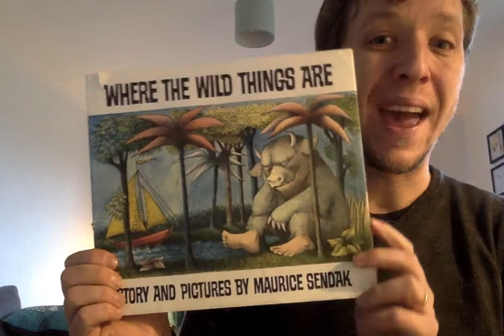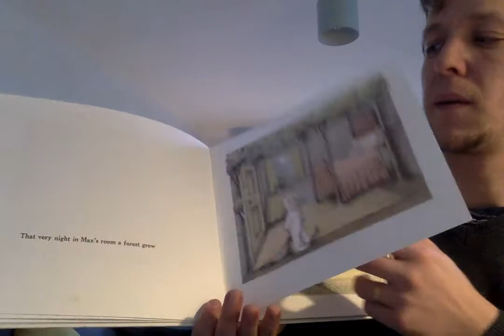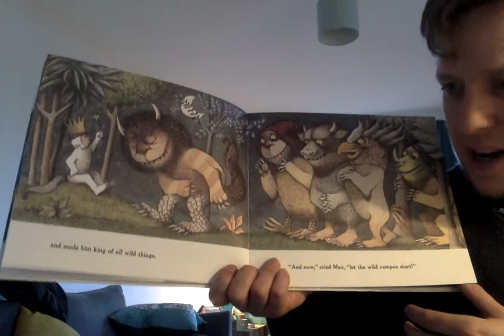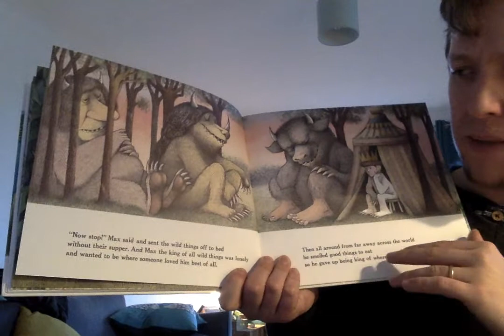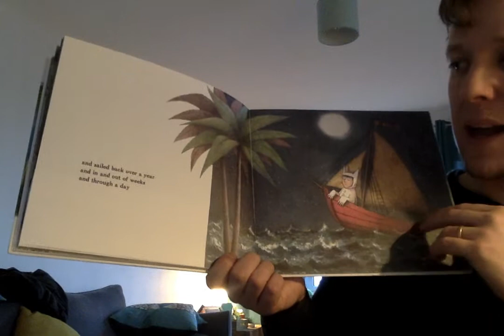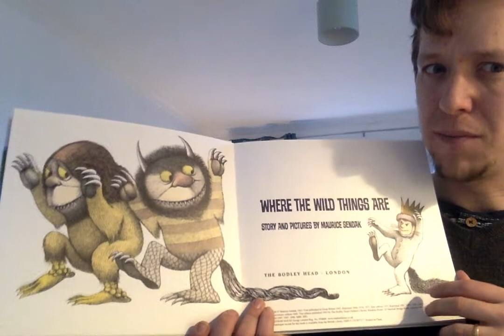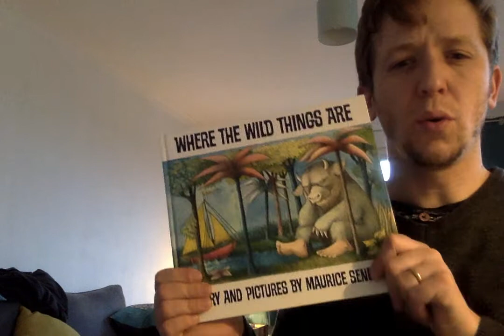Where the Wild Things Are